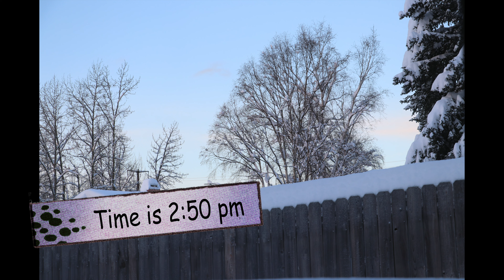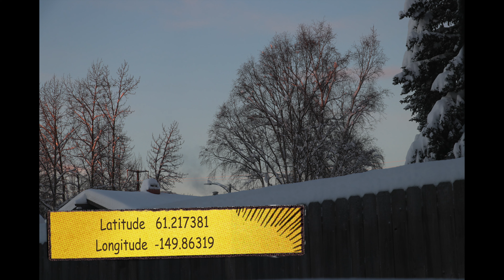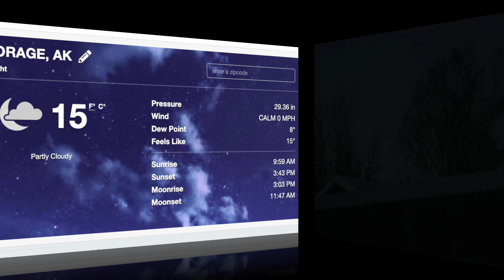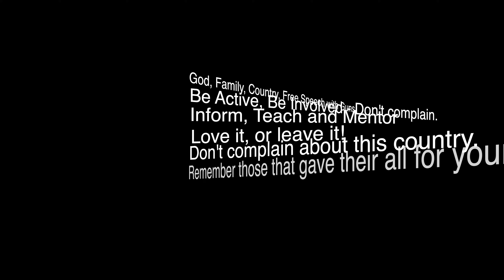Alaska Sunrise, Moonset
Quick video on the amount of daylight, and Winter Solstice is coming. I want to see more videos of others and their location. I've been to Barrow, AK and Prudhoe Bay, no need to send your videos. I know you won't see daylight for a while!!